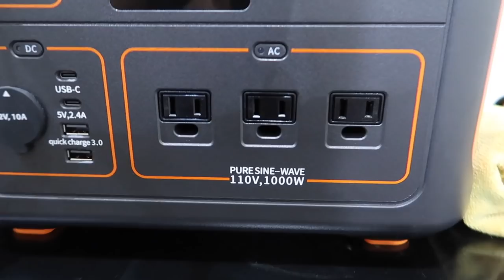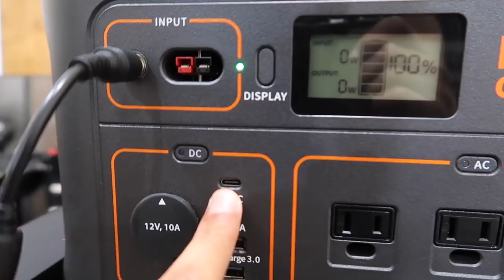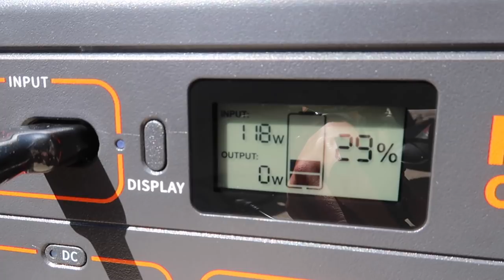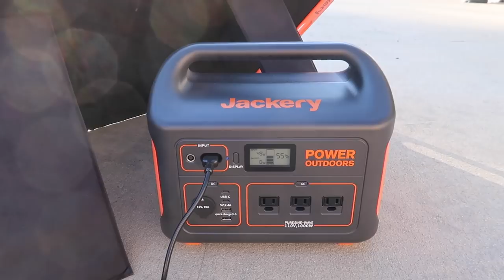Jackery Explorer 1000, Mini Solar Power System